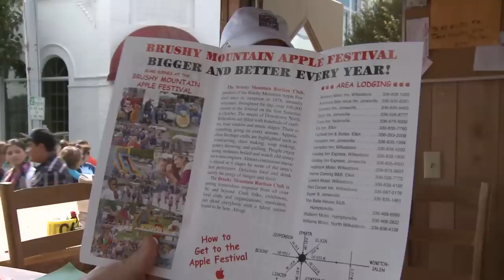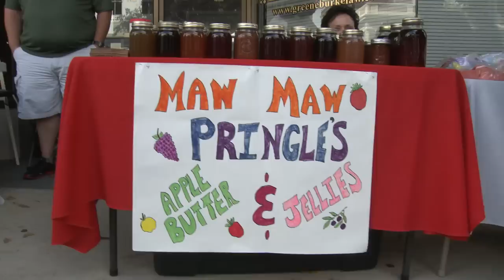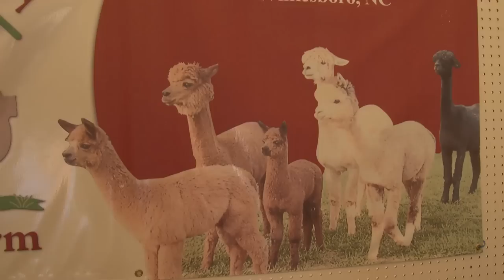Apple Festival - Wilkes County, NC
Join Life In The Carolinas host Carl White for a visit to the annual Brushy Mountain Apple Festival which is one of the largest one-day arts and crafts festivals in the Southeast. The Brushy Mountain Ruritan Club organizes the event each year.
Over 100 civic, church and other non-profit organizations participate in the festival. For many of them, the festival has become the biggest fundraiser of the year. Over 100,000 people visit this festival during the day and it's FREE.
The streets of downtown North Wilkesboro, NC are filled with over 425 arts and crafts, 100 food concessions, 4 different music stages consisting of Blue Grass, Country, Folk, Gospel, and Appalachian Heritage. Cloggers, folk dancers, rope skippers, and square dancers provide additional entertainment venues for festival goers. Appalachian Heritage crafts are highlighted such as woodcarving, chair making, soap making, pottery throwing, and quilting. When walking through the streets of the festival observing and buying lots of the arts and crafts, Appalachian dulcimers can be heard while the smells of the variety of foods are enticing everyone's appetites. Local apple growers set up throughout the festival selling their apples, apple cider, and dried apples.